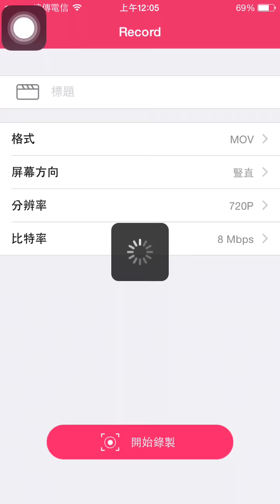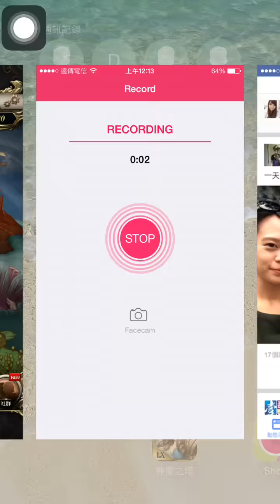神魔之塔「展開的雙翼」光希臘首日通關 by Hsu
R1~10不開招慢慢打
R11開路西法露娜光妍秒過
R12沒什麼威脅 一樣轉過
R13靠OP路西法破防兩回合都要破18萬防就可以了不難
R14一樣靠天降秒過 沒啥威脅
R15先手轉一回合破5擊盾然後CD1時靠天降秒
R16這邊可以容錯兩回合 三回合內帶過
R17開了光妍路西法這關應該不是問題
R18第一階 注意是首消隨機C數盾 光妍OP
       第二階 戰場共鳴龍刻全開收鳥